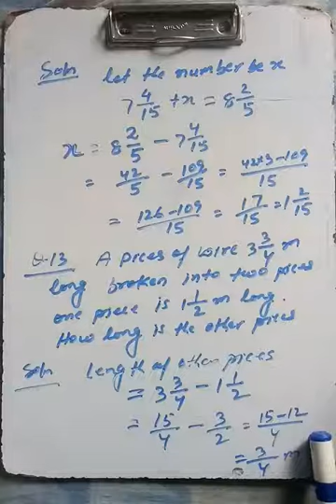Mathematics/ Class-7, Chapter-2,Fraction, Lecture-4 (by Ray Birendra)